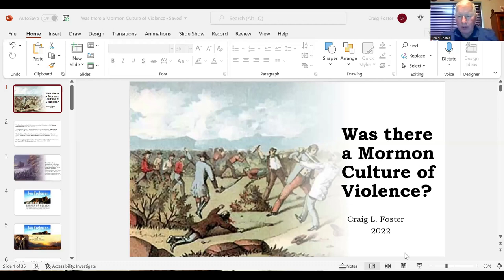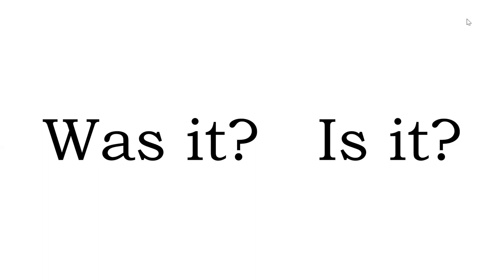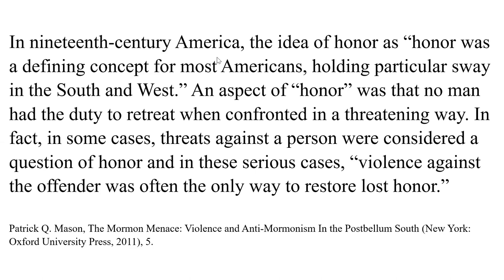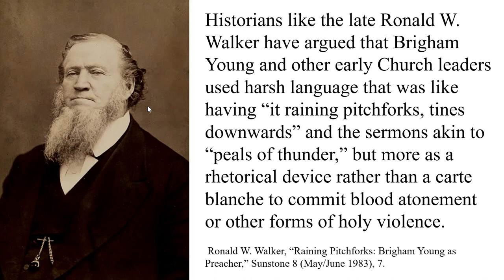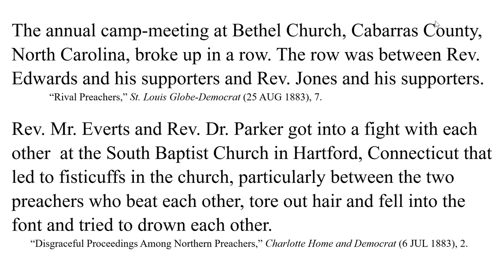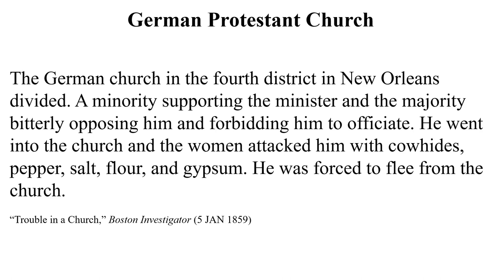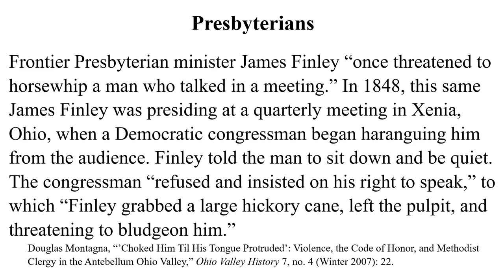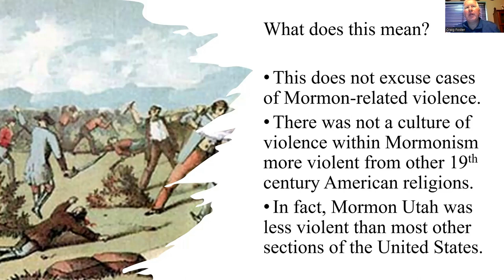Episode 11: Craig Foster, Was there a Mormon Culture of Violence?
Craig’s Author Page with Interpreter